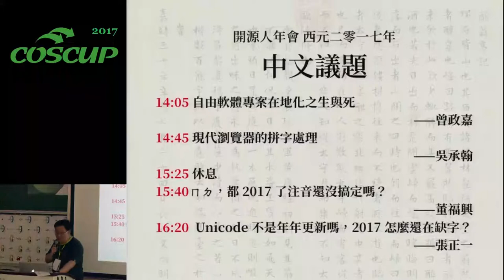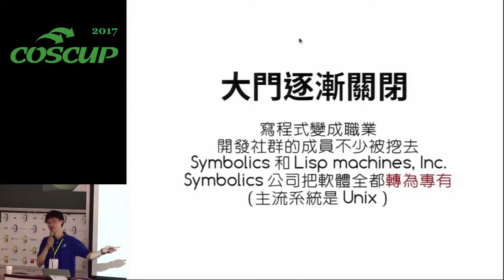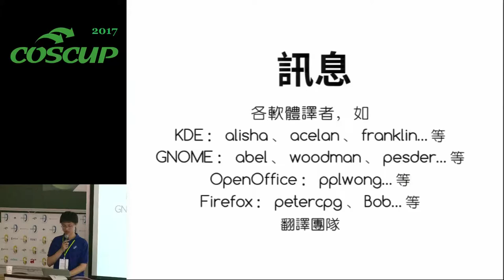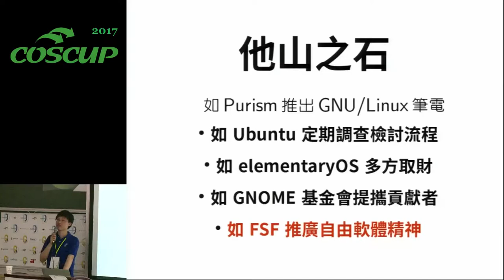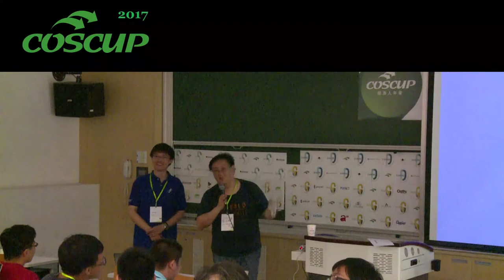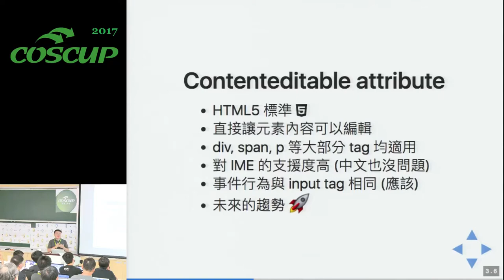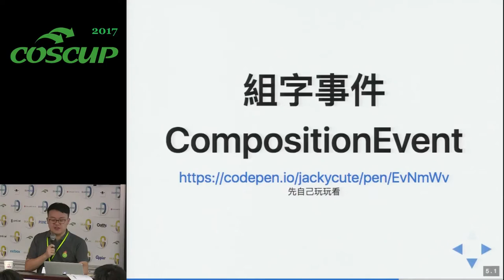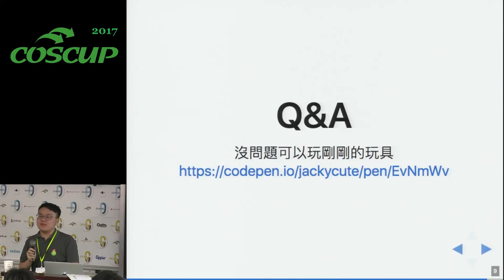[COSCUP 2017][202] 自由軟體專案在地化之生與死